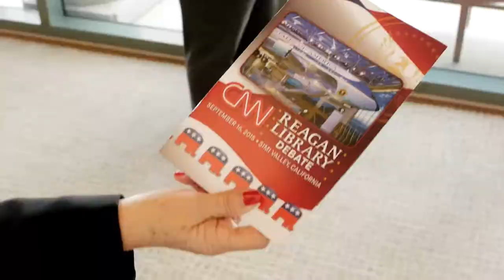CNN's Campaign Camper (Ex Awards 2017)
Agency: FoxTales